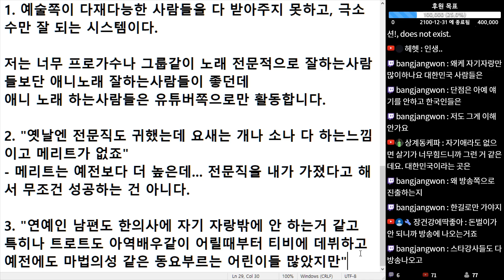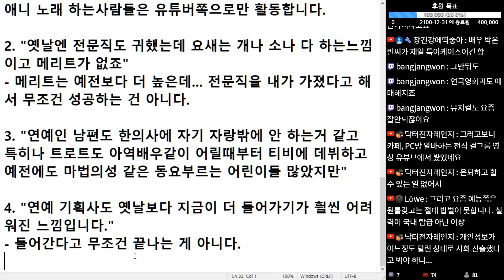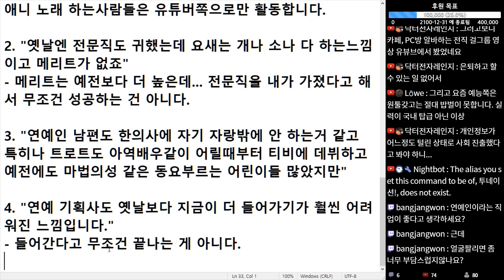(※시청자사연, 어이없음주의) 옛날은 전문직도 귀했는데 요새는 개나소나 다 하니 메리트가 없죠